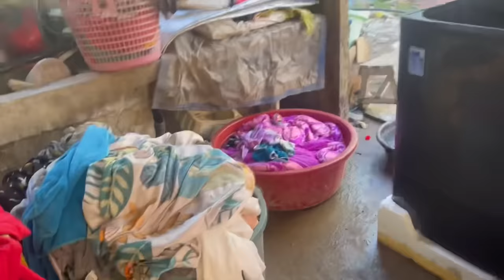KATHLEEN ARRANGING THE REFRIGERATOR